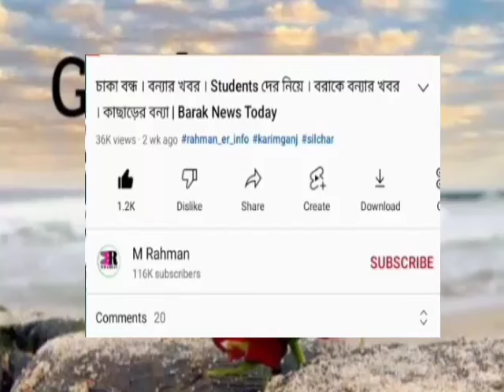লোকসভা ভোট নিয়ে | হিমন্তের ঘোষণা | Students দের ১০ হাজার টাকা | আসছেন মোদি | রাজ্যে আন্দোলন | Barak